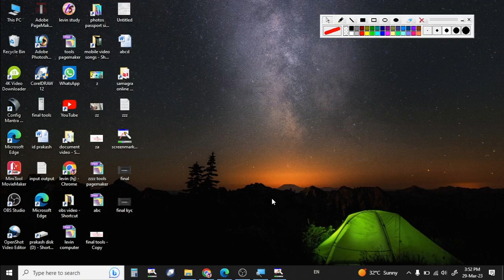आपका kyc हुआ है या नही latest ।। samagra e-KYC dekhen || trending video || by levin computer a to z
समग्र में e-KYC देखें ।। samagra e-KYC dekhen || by levin computer a to z